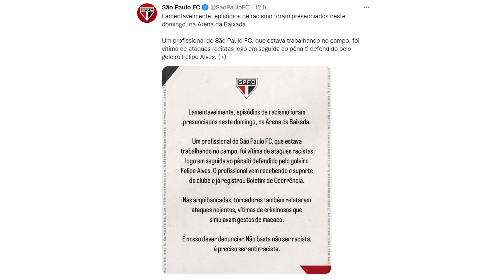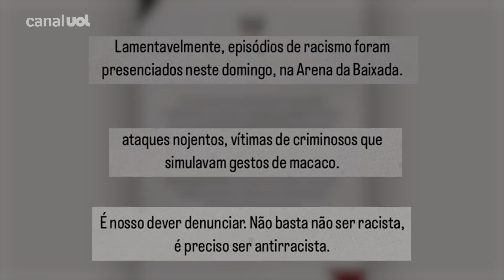SÃO PAULO denuncia RACISMO por parte da torcida do ATHLETICO-PR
O São Paulo denunciou que um de seus funcionários foi vítima de racismo durante o jogo contra o Athletico-PR, disputado neste domingo, pela 20ª rodada do Brasileirão Série A, na Arena da Baixada. Segundo o clube, o homem registrou Boletim de Ocorrência.